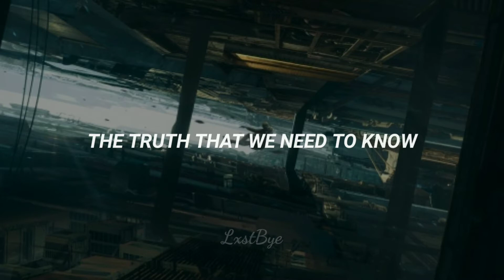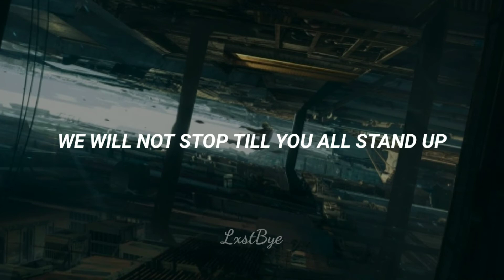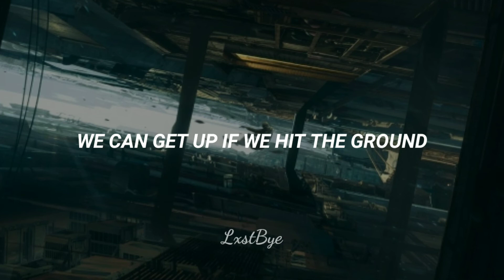Coldrain - Voiceless (Lyrics)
Band: Coldrain
Song: Voiceless
Album: The Revelation
(Lyrics) New music video 2021